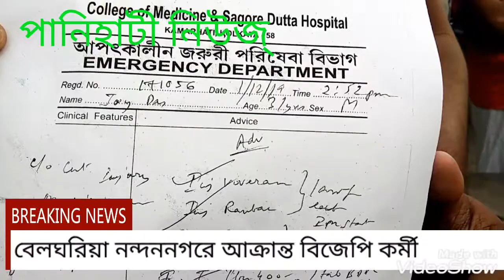panihati news. 01.12.2019